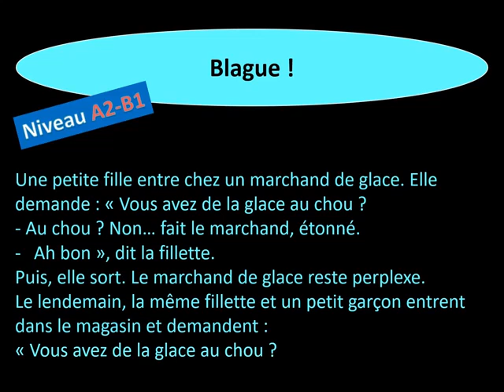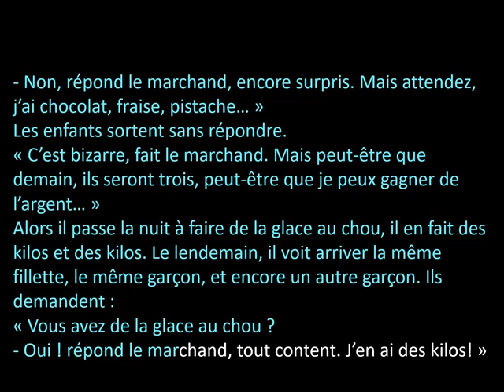A joke in French